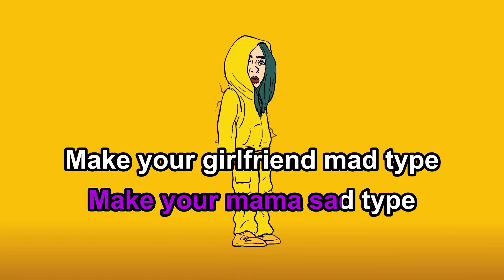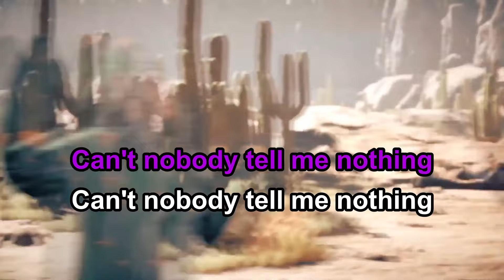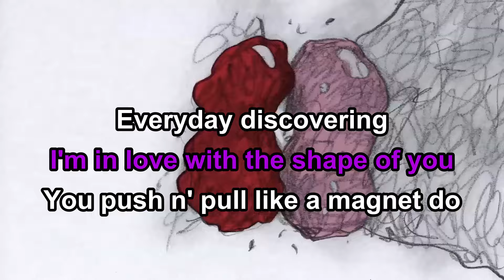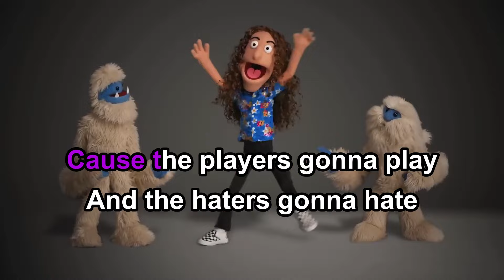"Weird Al" Yankovic - Polkamania! - Melius NOX Karaoke